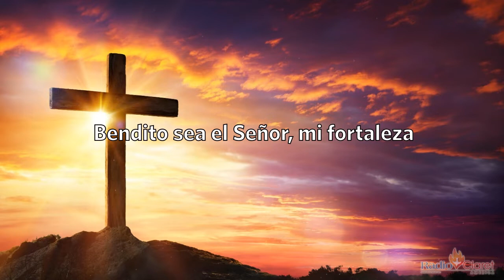El Evangelio de Hoy con el Padre Tony Díaz, cmf. 27 de Octubre del 2022